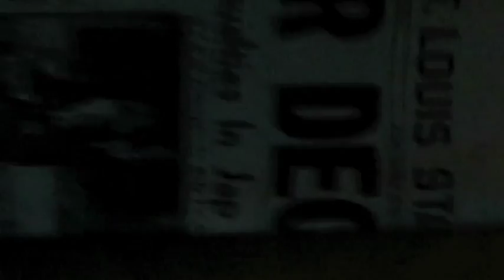Hitler's Revenge: Episode 1